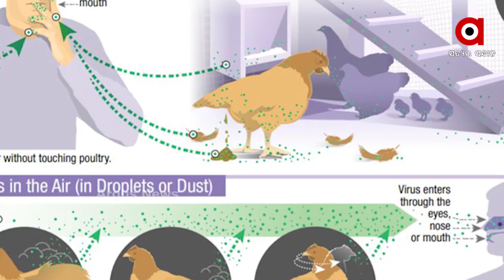ବାର୍ଡ଼ ଫ୍ଲୁ କୁ ସାବଧାନ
ଭାରତର କେତେକ ରାଜ୍ୟରେ ଦେଖାଦେଇଛି ଆଉ ଏକ ସଂକ୍ରାମକ ରୋଗ ବାର୍ଡ଼ ଫ୍ଲୁ ବା ଆଭିଏନ୍ ଫ୍ଲୁ । ରାଜସ୍ଥାନର ଚିଡ଼ିଆଖାନା, ହ୍ରଦ ଏବଂ ଅନ୍ୟ ଅଂଚଳରୁ ପ୍ରଥମେ ଆରମ୍ଭ ହୋଇଥିବା ଏହି ଫ୍ଲୁ ସଂକ୍ରମଣ କ୍ରମେ ହିମାଚଳ ପ୍ରଦେଶ, ମଧ୍ୟପ୍ରଦେଶ ଏବଂ କେରଳକୁ ମଧ୍ୟ ବ୍ୟାପିଲାଣି.